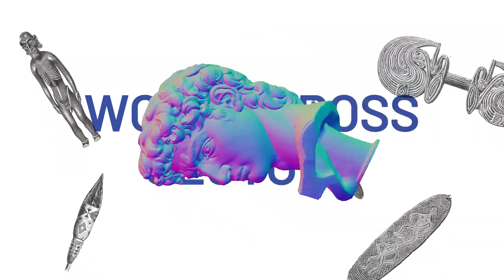ILUCIDARE Special Prizes 2021 unveils the 9 shortlisted projects [Long video]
The ILUCIDARE Special Prizes, awarded within the European Heritage Awards / Europa Nostra Awards, aim to demonstrate that cultural heritage is a powerful resource for strengthening international exchange and collaboration and driving innovation-led sustainable development.

The final recipients of the ILUCIDARE Special Prizes, selected by the ILUCIDARE Jury – one winner for excellence in heritage-led innovation and one for excellence in heritage-led international relations – will be announced in the autumn of 2021 at the European Heritage Awards Ceremony in Venice. The two winners will have the unique opportunity of joining the ILUCIDARE Champions programme, a tailor-made support scheme to upscale their success and further develop their strategies together with European and international experts as well as the ILUCIDARE Consortium partners.

The ILUCIDARE Special Prizes are supported by the European Union’s Horizon 2020 Research and Innovation programme, in addition to the European Union’s Creative Europe Programme for culture and the audio-visual sectors, which supports the European Heritage Awards / Europa Nostra Awards.